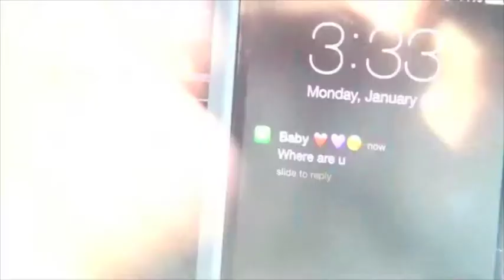Fulton County AT&T First Place Contest Winner "IT CAN WAIT"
Video I entered for AT&T to stop texting and driving.

I dont take credit for the music, all credit goes out to various artist.

Sorry i haven't been uploading videos lately,but as you can see i've been pretty busy and my work is improving in time!